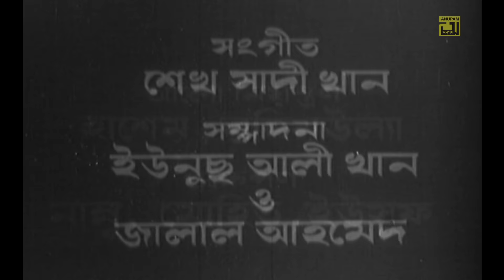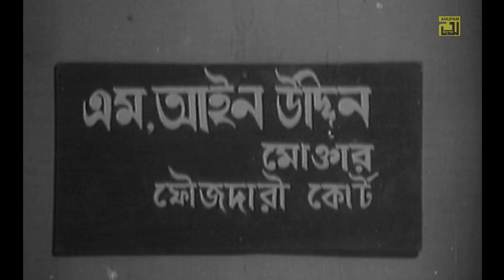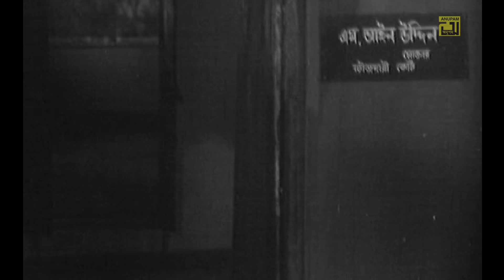Chokher Jole | চোখের জ্বলে | Razzak, Kobori & A.T.M. Shamsuzzaman | Old Bangla Full Movie | Anupam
Watch Bangla Full Movie Chokher Jole | চোখের জ্বলে | Exclusively on Anupam Movies.

Movie: Chokher Jole
Cast: Razzak, Kobori, Rozi Samad, Anwar Hossain, Maya Hazarika, Khalil, Hasmot, A.T.M. Shamsuzzaman & Others.
Composer: Khondokar Nurul Alam
Director: Aziz Azhar
Producer: Mozibur Rahman Bhuiya
Language: Bangla
Label: Anupam